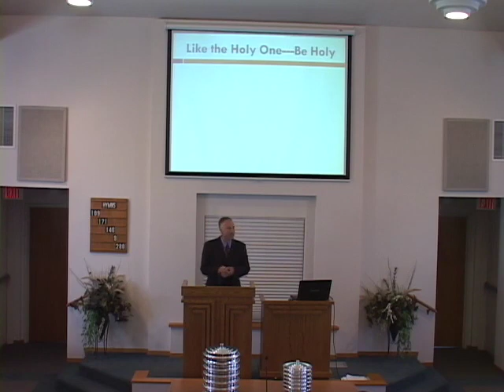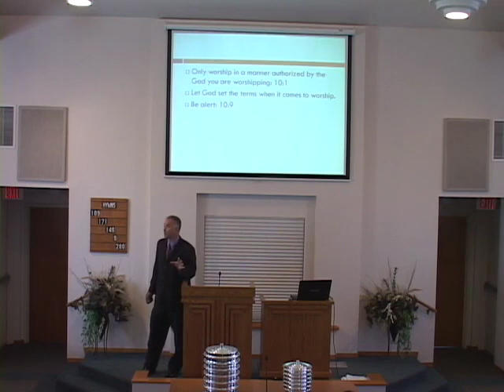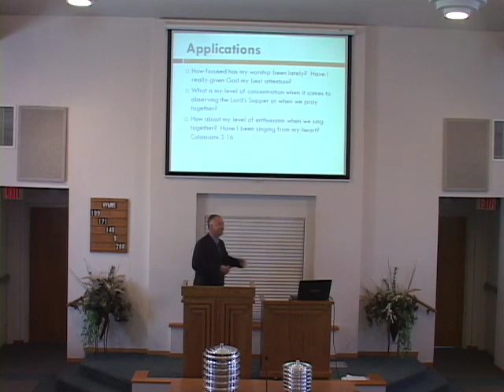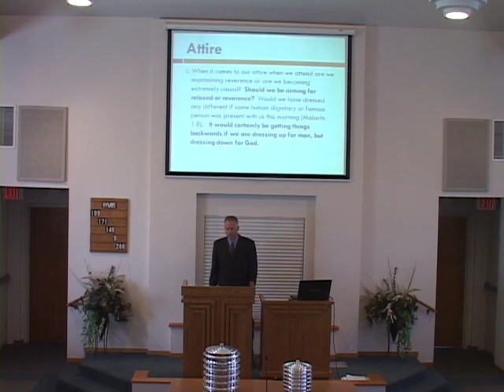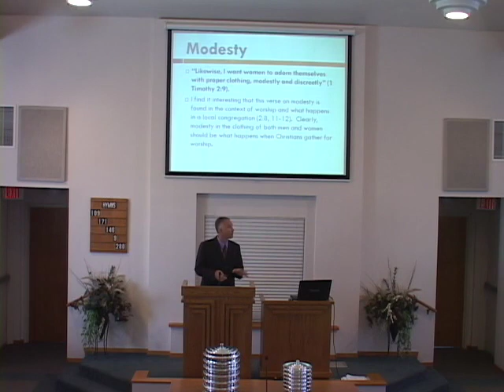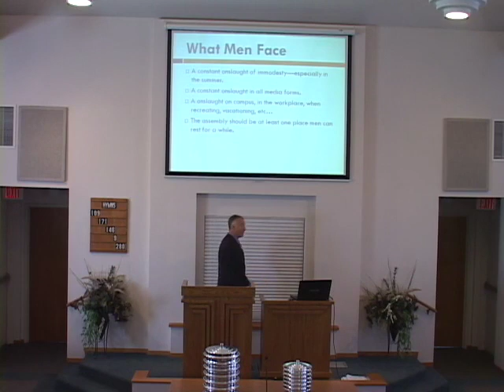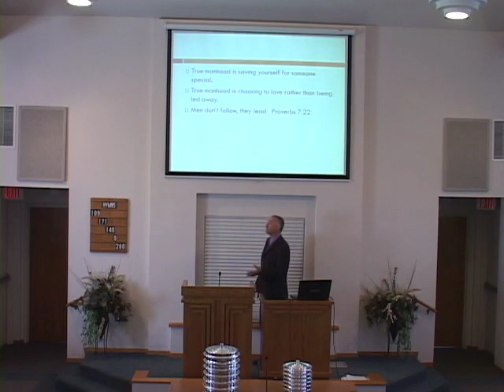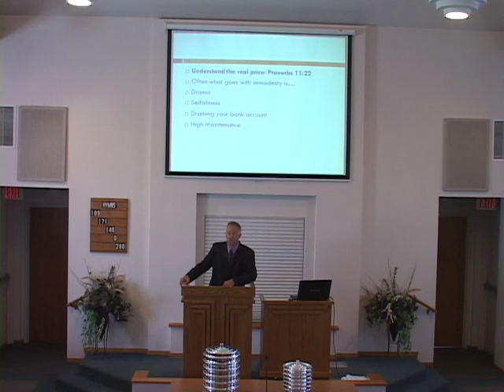A Holy People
A lesson on how Christians are to be holy people.